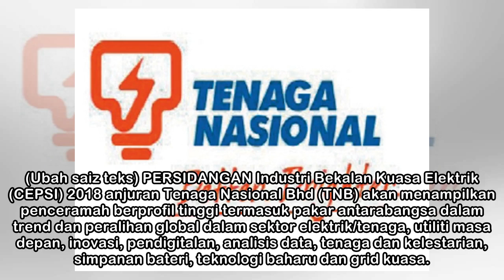CEPSI berlangsung 17 September ini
(Ubah saiz teks) PERSIDANGAN Industri Bekalan Kuasa Elektrik (CEPSI) 2018 anjuran Tenaga Nasional Bhd (TNB) akan menampilkan penceramah berprofil tinggi termasuk pakar antarabangsa dalam trend dan per...